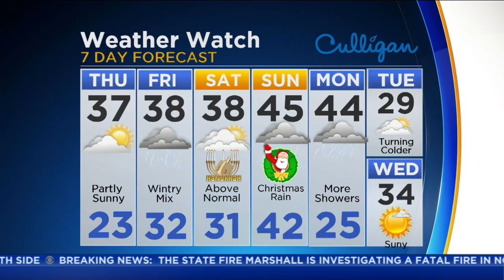CBS 2 Weather Watch (6AM, Dec. 22, 2016)